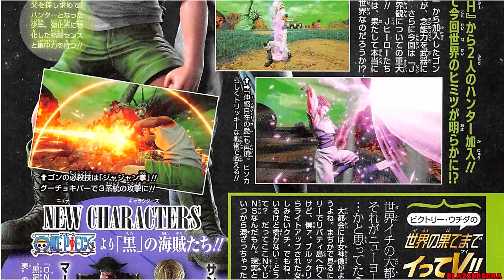Jump Force - Adds Gon Freecss, Hisoka Morow, Marshall D. Teach & Sanji V-Jump Scan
Gon Freecss and Hisoka Morow from Hunter x Hunter will be playable in Jump Force, the latest issue of Weekly Jump reveals.

Marshall D. Teach and Sanji from One Piece will be playable in Jump Force, the latest issue of V-Jump reveals.